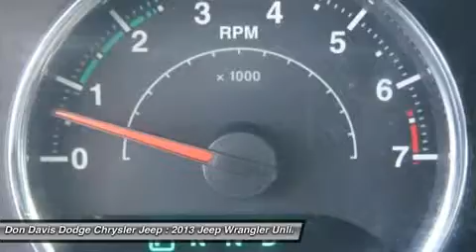2013 JEEP WRANGLER UNLIMITED Arlington, TX P15183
2013 JEEP WRANGLER UNLIMITED Arlington, TX
Stock# P15183

1901 N. Collins

This Jeep Wrangler is Sweet! Nice Rims! Oversized Tires! WOW! Clean Ride! Factory Certified with better warranty than if you bought this car new. Don Davis also provides you with Free Tire and Etch warranty with every Certified purchase. We have been selling New and Used cars from the same location for over 30 Years. We lead the area in Dodge, Chrysler and Jeep Certified units sold. Come see why Don Davis has so many repeat and referral customers in the Tarrant County area. Our goal is to find you the right car at the right cost and provide you a worry free ownership experience. We are located just North of the new Dallas Cowboys Stadium one block north of I30 at the corner of Collins and Lamar. We are a Five Star Dealer and you will receive great service from both our sales team and service department. This will be the start of a great relationship, thats our commitment to you.